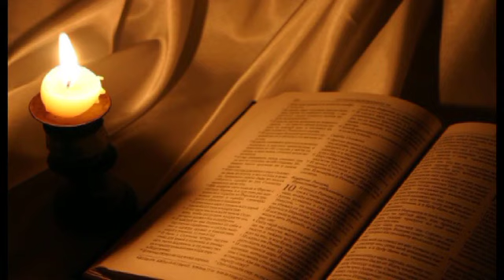03. Lo sobrenatural del nacimiento del Salvador (Lucas 1:26-38) - Pr. Ricardo Cerni - 05.07.09